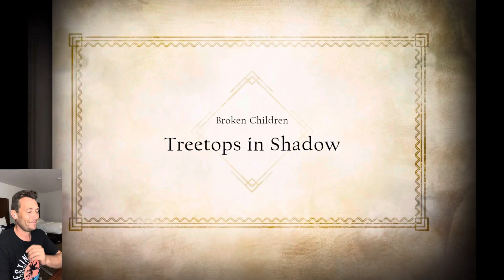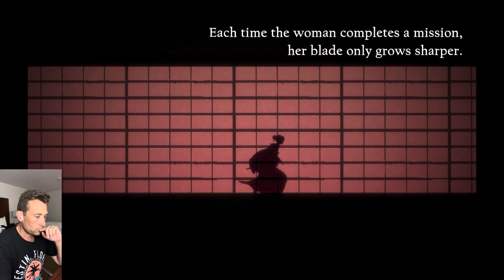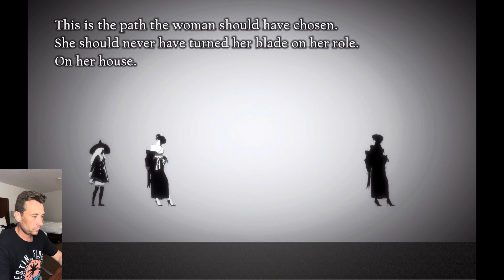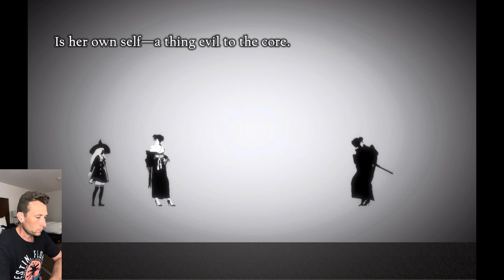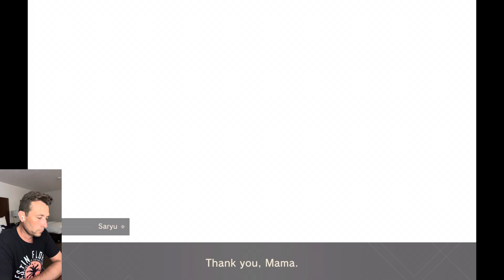NieR Re[in]carnation - Part 2 People and the World 1st Playthrough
The story for chapter 2 of People and the World continues strong and picks up added beats in terms of lore. As always, a fantastic story and I have been thoroughly enjoying these playthroughs.

Please do enjoy, and as always, cheers!